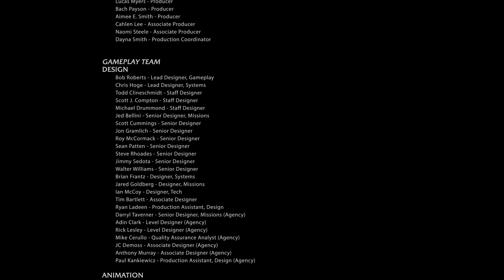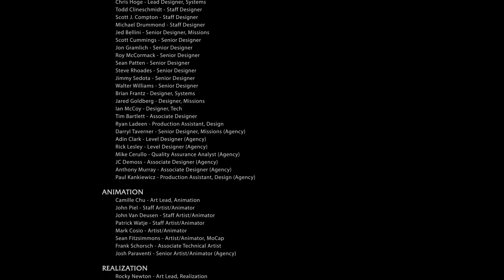Middle Earth Shadow of Mordor (PC) Gameplay Walkthrough Part 21: Mordor in Flames/Game Ending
Welcome to my Middle Earth Shadow of Mordor PC Gameplay Walkthrough
Middle Earth Shadow of Mordor released for PC,PS3,PS4,XBOX 360 and XBOX ONE played on PC in 1080p HD